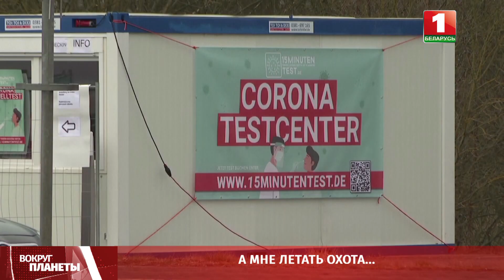Туризм во время пандемии: когда снова можно будет путешествовать? Вокруг планеты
Коронавирус стал чёрной полосой в жизни крупнейших аэропортов и привлёк крах мировой авиаиндустрии. Воздушное сообщение на паузе из-за локдаунов. Сокращение кадров в аэропортах по всему миру — следствие закрытых границ. Пассажиропоток ниже некуда, деньги брать не откуда. С такими показателями мириться не намерены сотрудники  Парижского Шарль де Голль, которые вышли на протест. Дали понять, что не готовы к  кадровым манипуляциям и работники аэропорта Хитроу. Как перевозчики пытаются адаптироваться к новой реальности в период коронавируса? Когда стабилизируется трафик? И что для индустрии означает минус в миллиарды долларов? Подробности — в видео.